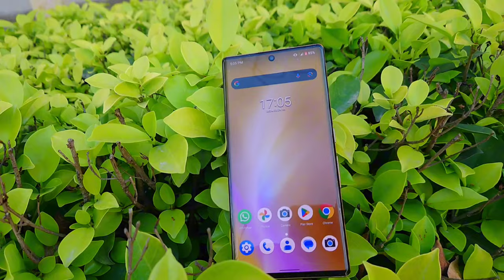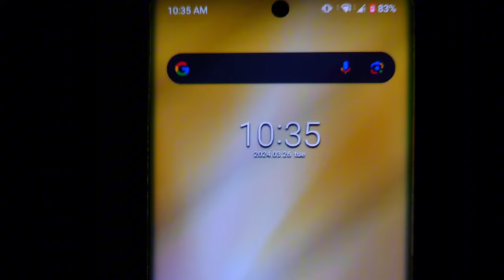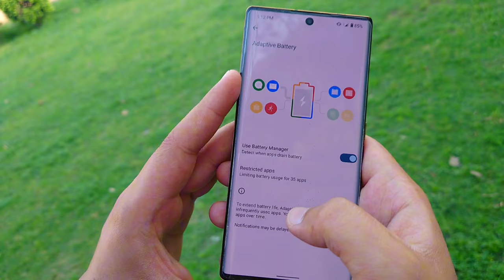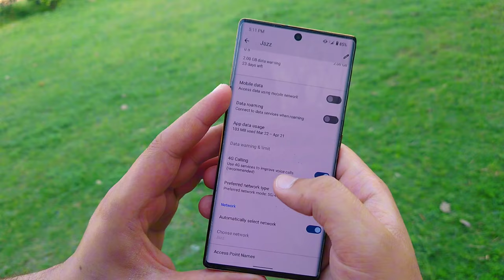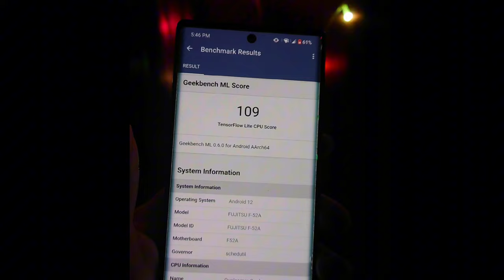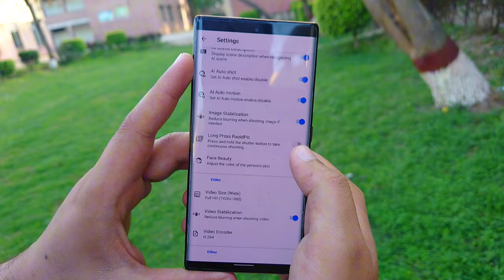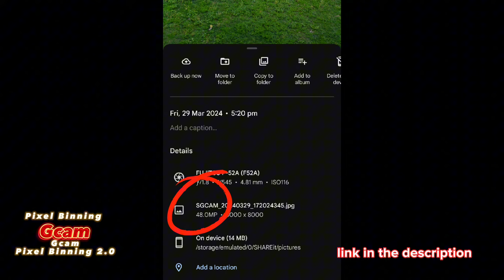Warning||Fujitsu arrows f52a_Snapdragon 765g_Adreno 620🤔🤔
Experiences the Fujitsu F52A device in 2024 with Snapdragon 765 (5G), elegant Curved Oled Display, Indisplay fingerprint but there are some recession points within it. Watch completely to reach on a clear conclusion.

Intro:-
Arrows F52a 5G was a mid range local Japenese device, launched in 2020 so operating on android 12, available in Pakistani market in 35k to 40k of range, depends on condition and availability.

PTA tax:-
3500 rupees

Build Quality:-
A foremost hilighting feature of this device which equipped with solid metal frame that circumvent with curved sides, Very durable and lite to hold on, adding premium look.

Design:-
Took inspiration from note 10 with boxy design but opposite button placement.

Display:-
A 6.3 inches Oled display with 90.5% screen to body ratio is awesome, packed with indisplay fingerprint with not the fast in this segment and a lack of higher refresh rate is a negative part. While there is greyish tints around the curved edges on seeing to different angles, showing the cheap quality of display with lack of premium vibrancy.

Audio:-
Although there is stereo setup with Dolby Atmos support but felt a lot of suffocation of audio without loudness and bass also witnessed in many other Japenese local brands.

Software:-
It was launched in 2020 with android 10 but because of docomo carrier support it took 2 major upgrades and currently running on android 12, not a big issue in 2024.

Connectivity:-
It is composed with 5G processor with a greater connectivity and signal reception equally balanced in rural and suburban areas. I'm really impressed 👍

UI:-
A major setback in this device because the UI is entirely battery oriented but it will disappoint its gamers. UI is very slow and not silky smooth with a support of Snapdragon 765.

Battery test:-
Very impressive battery backup of 6 hours of screen on time with normal usage although the battery number is smaller around 3600mah as compared to other kit phones.

Gaming:-
There is no visible heat up issue in the device on normal or casual gaming but Clock speed has been confined in this device so Heavy gaming such as Pubg, Fortnite or Need for speed will not be a dish of charm.

Camera:-
Very disappointed with the support of 60fps or 4k video recording, algorithm is also poor and miserable with a lot of noise during the evening time. Daylight photography is also pathetic without any proper white balancing or exposure control.
Front camera works on pixel Binning otherwise the actual size is 1.6mp which is disgusting 🤮.

Note:-4k video availability is dependent upon the camera application's updated version but only presents in 30fps which is not eye catching or pleasent by any mean.

Conclusion:-
I'll prefer sony Xperia 5 although there is only 1 option of 6/64GB ram and rom combination because the storage can be expandable with external memory card but the performance and processing speed can't be changed.